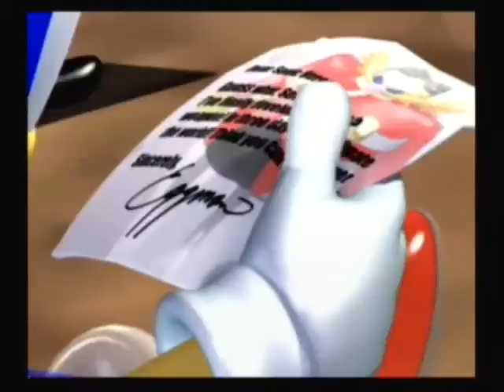Sonic Heroes Raw Part 1